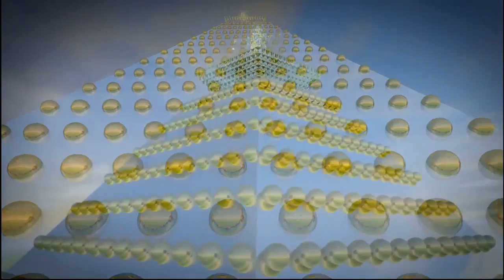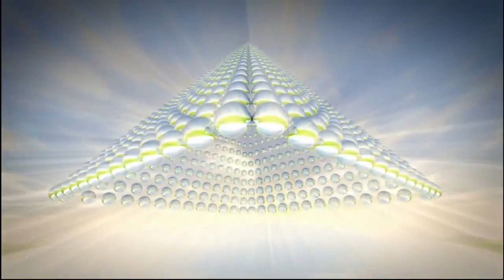Duncan Mackay ‎– Kintsugi. 2019. Progressive Rock. Symphonic Prog. Full Album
Tracks
00:00 - Who Needs Voracity
03:16 - Kintsugi
08:22 - Crossing Over
12:02 - Tabula Rasa
15:32 -  Boots Like A Hammer
21:11 - That Man
25:00 - Orphan Of Dreams
28:48 - Here On The Wind
32:35 - End Game
36:52 - Blood Thru My Veins
40:41 - Hold The Phone
Line Up:
Duncan Mackay - Hammond B3, Roland JD-XA, Kurzweil PC3K8, Composition, Arrangement, Recording
Rebeka Rain - Lyrics and Vocals